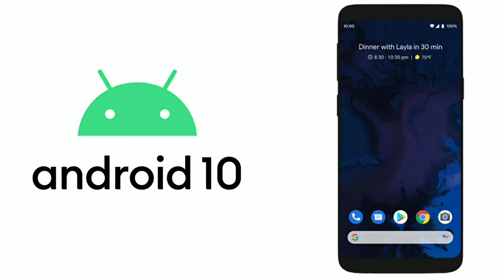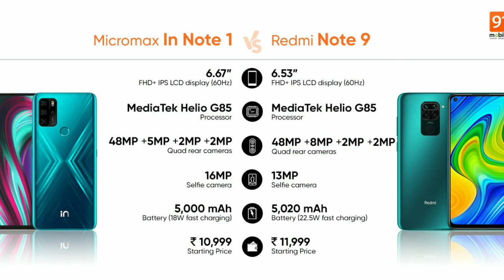Micromax IN note 1 @ 11K || 48MP, G85, 5000MaH || Powerful Indian Phone⚡⚡⚡ ⚡KickTalk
After a few weeks of controversial ad campaigns and teasers, Micromax has come up with two new smartphones for India. One is called the Micromax In Note 1 that starts at Rs 10,999 while the Micromax In 1b is the entry-level model starting at a price of Rs 6,999. The In Note 1 comes in Green as well as White colors, and will go on sale from November 24. The Micromax In 1b flaunts three colors and will be available from November 26.

Both the Micromax In Note 1 and In 1b will be available for purchase on Flipkart as well as Micromax’s own website. The In Note 1 starts at Rs 10,999 for the variant with 4GB RAM and 64GB storage. For the variant with 4GB RAM and 128GB storage, you will have to shell out Rs 12,499. As for the Micromax In 1b, it starts at Rs 6,999 for the variant with 2GB RAM and 32GB storage, whereas the one with 4GB RAM and 64GB storage costs Rs 7,999.

The Micromax In Note 1 is the most expensive smartphone in the In series lineup as of now. This phone with its starting price of Rs 10,999 competes with the Redmi Note 9, Redmi 9 Prime, Realme Narzo 20, and Motorola G9. The Micromax In 1b is an entry-level smartphone that competes with the Poco C3, Realme C11, Redmi 9, and Moto E7 Plus.

The Micromax In Note 1 features a 6.67-inch Full HD+ display with a punch-hole cutout in the top to hold the selfie camera. The phone uses the MediaTek Helio G85 chipset and can be had with up to 4GB RAM as well as up to 128GB storage. It runs on Android 10 and Micromax is promising a pure Android experience. The In Note 1 is also said to get guaranteed upgrades for two years.

The phone relies on a 5000mAh battery and comes with a USB-C 18W fast charger in the box. The rear has a quad-camera setup, comprising of a 48-megapixel main camera sensor. This is accompanied by a 5-megapixel ultra-wide camera, a 2-megapixel macro camera, and a 2-megapixel depth camera. The front camera comes with a 16-megapixel selfie camera.

As for the Micromax In 1b, it features a 6.5-inch HD+ display with a waterdrop notch on the top to hold the front camera. This phone relies on the MediaTek Helio G35 chipset and runs Android 10 out of the box. The phone relies on a 5000mAh battery and uses a 10W fast charging system employing a USB-C port. The In 1b gets an 8-megapixel selfie camera. For the rear, there’s a 13-megapixel main camera and a 2-megapixel depth camera.

NCS